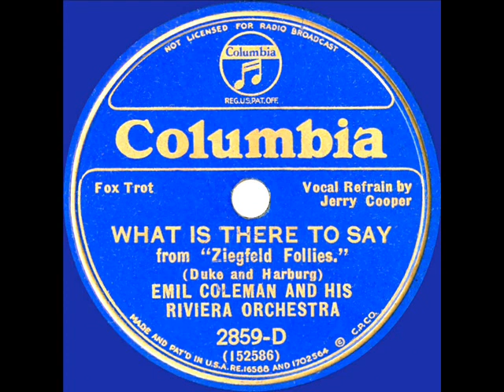1933 Emil Coleman - What Is There To Say (Jerry Cooper, vocal)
One of the Vernon Duke-Yip Harburg tunes from the Broadway revue “Ziegfeld Follies of 1934,” which featured Fanny Brice, Jane Froman, Eugene & Willie Howard, Buddy & Vilma Ebsen, and Eve Arden. Flip side is "Moon About Town"

From 78rpm Columbia 2859-D - What Is There To Say (Duke-Harburg) by Emil Coleman and his Riviera Orchestra, vocal by Jerry Cooper, recorded in NYC December 7, 1933 .